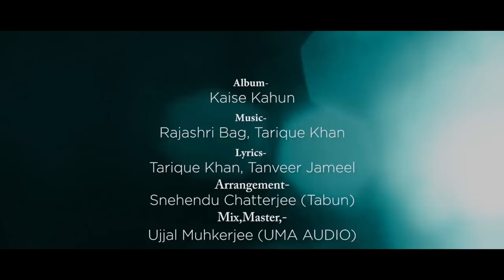New Hindi Song | Kaise Kahoon | Romantic Hindi Song by New Singer Rajashri Bag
"Kaise Kahoon" is my latest official music video. It is a beautiful Hindi romantic song composed by me and Tarique Khan. I enjoyed a lot singing this song.

I hope you will like my performance too.

I am sure you will like it too.

Original Song Credits -
Song : Kaise Kahoon
Singer : Rajashri Bag
Lyrics : Tarique Khan & Tanveer Jameel
Music Arrangement : Snehendu Chatterjee (Tabun)
Audio Mix & Muster : Ujjal Mukherjee
Studio : Uma Studio
D.O.P : Pramith Ganguly

© All Copyrights Reserved To Rajashri Bag Official.